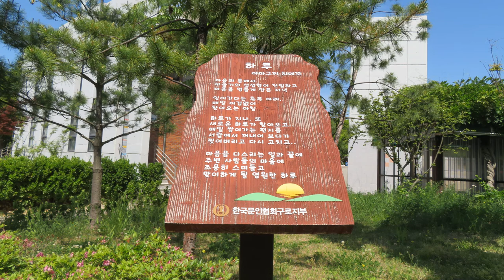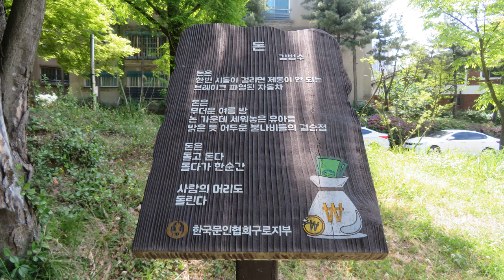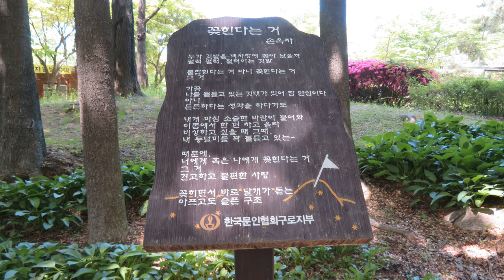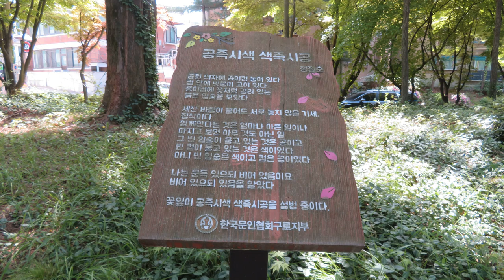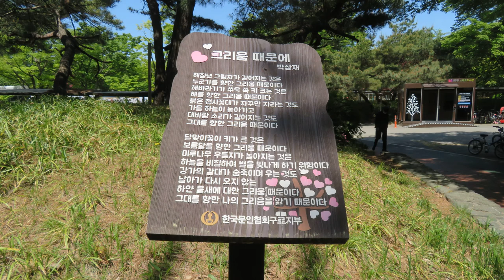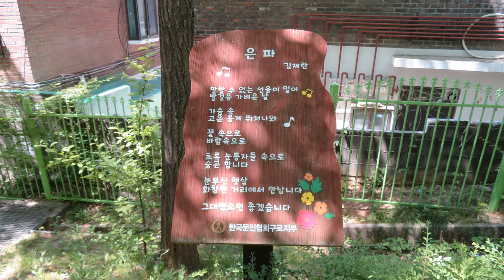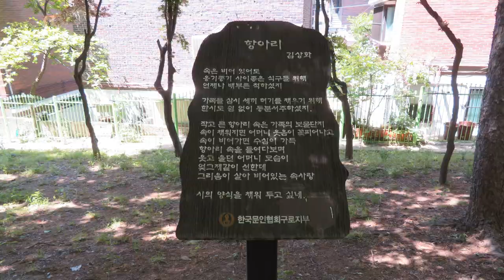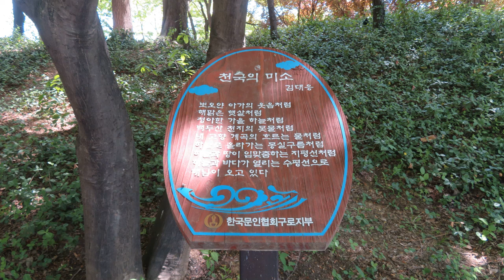고척근린공원. 구로문협시인시비. 김대응 김범수 김복 김상화 김재란 민문자 박상재 손옥자 야마구찌히데꼬 양순승 오병섭 윤수아 이준섭 정유준 정정순 조한순 차병헌 최정순 현항석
-고척근린공원 구로문인협회시인들 시비와낭송 2022년5월10일오전

詩碑가 있는 공원
|고척근린공원에 있는 구로문인협회 시인들의 시비와 낭송|
김대응 김범수 김 복 김상화 김재란 민문자 박상재 손옥자 야마구찌히데꼬
양순승 오병섭 윤수아 이준섭 정유준 정정순 조한순 차병헌 최정순 현항석